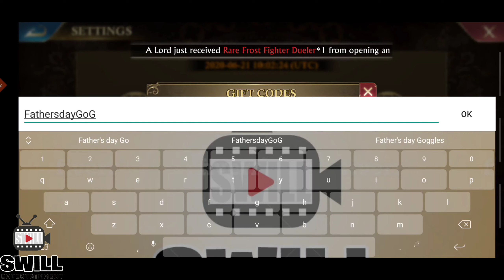HAPPY FATHER'S DAY | GIFT CODE | GUNS OF GLORY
Got a gift code just in time for Father's Day... Enjoy!!!